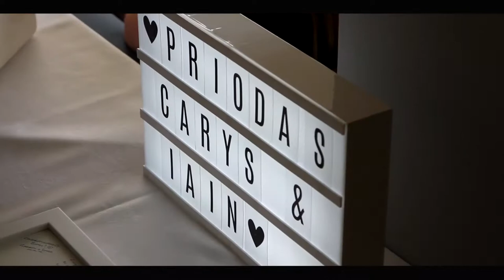Carys & Iain's Wedding (short version)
Carys & Iain's Wedding. Married on the 16th of September 2017 at the Cliff Hotel & Spa, Gwbert